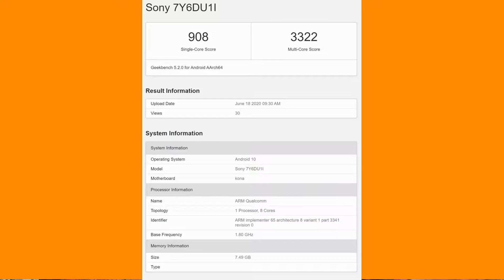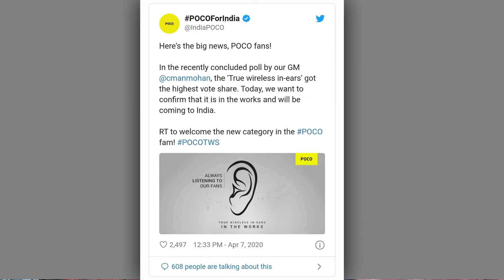Tech Gadgets Ep07 | Poco TWS, Govt Ban Chinese app, iPhone Made in India, Micromax Z66, Sony 7Y6DU1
Tech gadgets is a series from crazy ask where I update upcoming and current Tech news. in today's video I have talked on iPhone SE will be manufactured in India soon, government denies passing order Tu Ban Chinese app, WhatsApp last seen off server down issue fixed, MIUI 11 update will bring navigate support and security patch, Samsung to relocate it's Chinese display production plant to Vietnam, lava is back with lava z66 smartphone listed on geekbench, Micromax is back with three new smartphone in India, new phone from Poco but it will not Poco f2 made only for Indian market and Poco truly wireless earphone or coco pop buds confirm, new Sony Smartphone listed on geekbench, cyber attack on India and other six country.